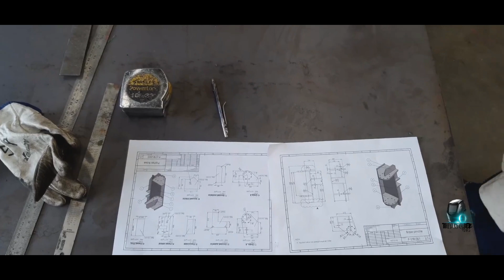SOPORTE PARA BRAZO TELESCÓPICO HIDRÁULICO (PARTE 1), TUTORIAL PASO A PASO.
Video tutorial en dónde veremos paso a paso,  cómo construir un soporte para brazo telescópico hidráulico.
Esta es la primera parte del proyecto.